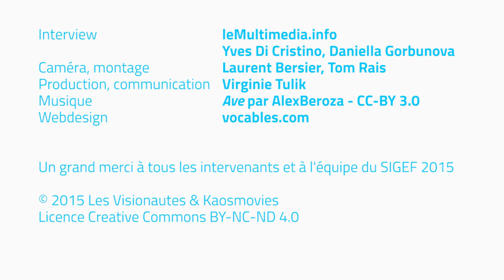Lassaâd Métoui - SIGEF 2015